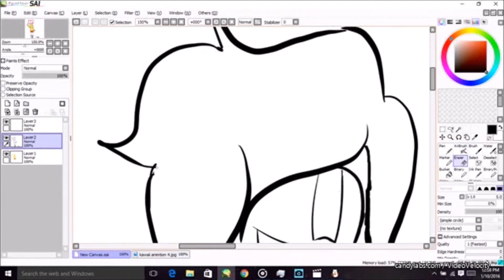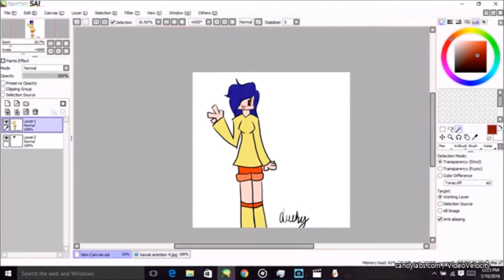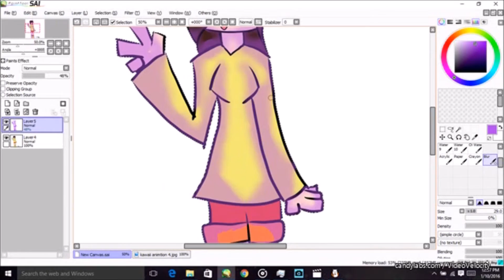My Sweet Beginning [Speed Art]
HEY GUYS ITS BEEN AWHILE A LOT WAS GOING ON IN MY LIFE So. i took a little break but i'm back now and i'm going to stay caught up with my Chanel and your probably wondering Hey ducky why did you change your name well i changed my name because its a new year and i do what i want X3 also ive been wanting to for a while now and new years was a great excuse. anyways thanks for watching and i love you very much bye
                                                                               ~ ducky

P.S next speed art probably going to be new & updated channel art
Also do you like the new intro M8 i made it my self :3 XD

thnx for reading the description this means you care about what i have to say gold star for you  🌟